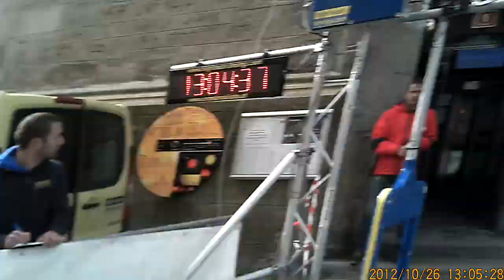6. Stiegl Stiegenlauf auf den Sternenturm, 2012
Event: 6th Stiegenlauf auf den Sternenturm
Height: 46 Meters
Stairs: 238
Runner: Bernhard Karrigl
time: 45:11
Position: 10 (of 62)